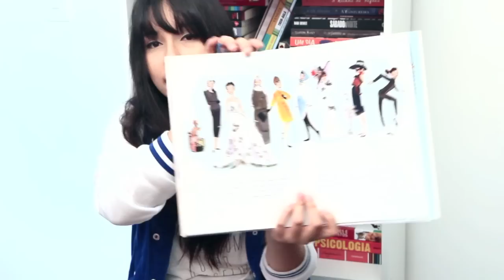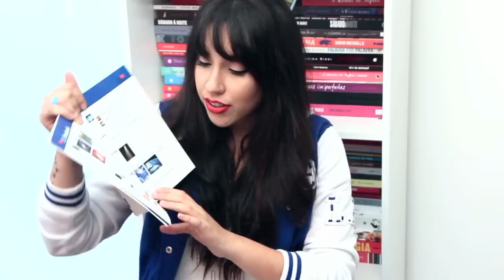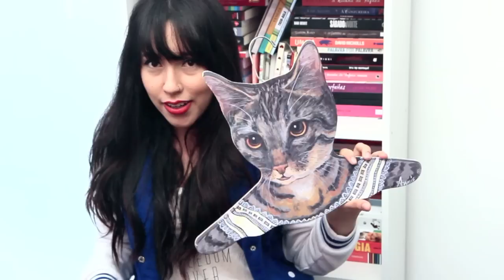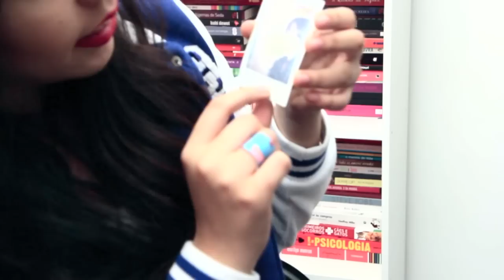Comprinhas no intercâmbio | Bruna Vieira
Uma das coisas mais legais de viajar é poder conhecer lojinhas diferentes com itens que custam bem mais baratos que no Brasil. Como vocês pediram, para mostrar todos os achados que fiz na experiência como ViajanteCI pelos Estados Unidos, gravei um vídeo enooooorme falando dos preços, lojas e muito mais!

Para saber mais sobre a viagem é só acessar o blog

CRÉDITOS

Vinheta: Irena Freitas e Jaum Godoy